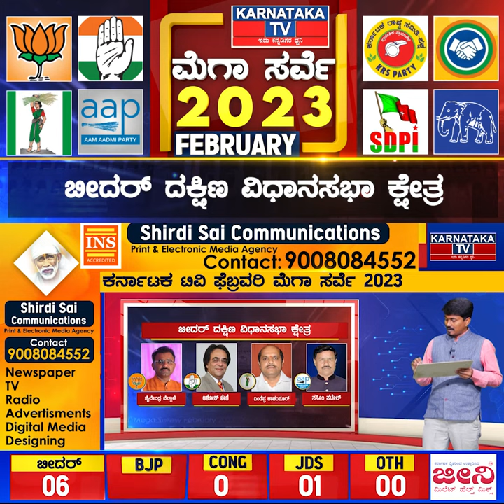Karnataka Election Survey February 2023 | Bidar South Constituency | Karnataka News